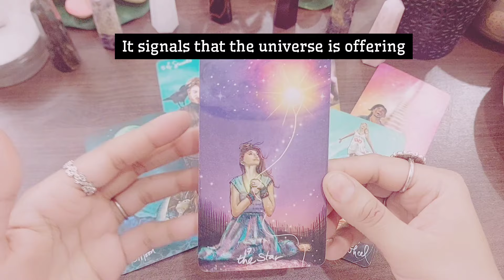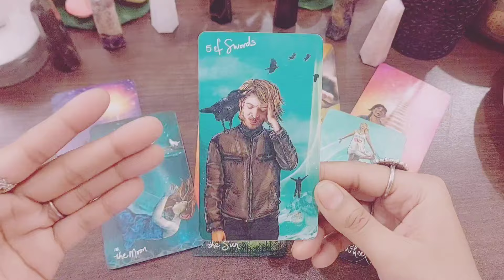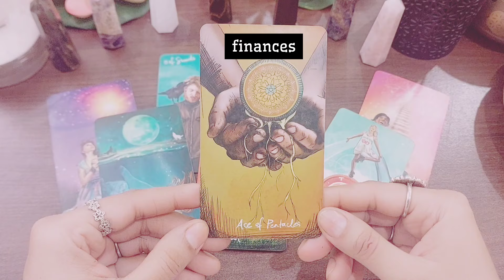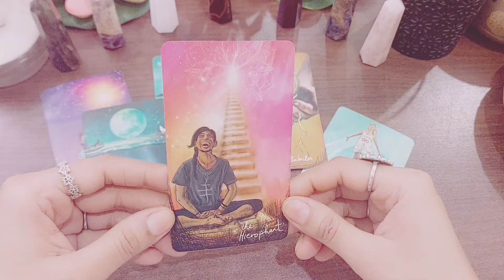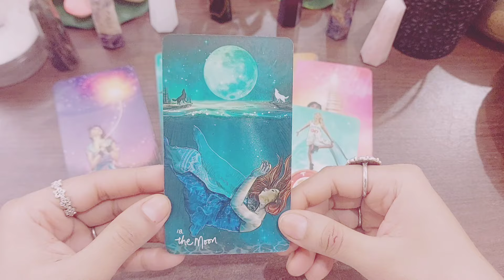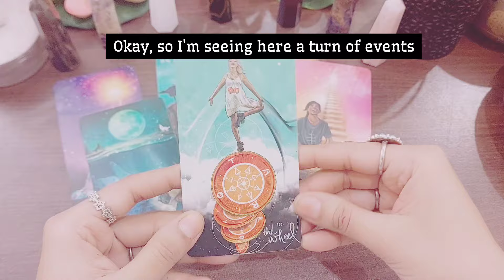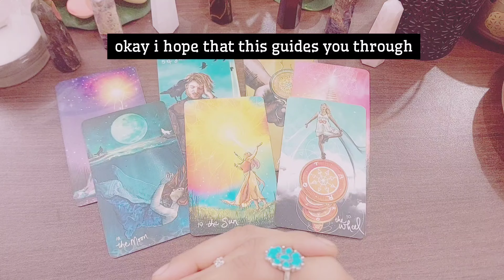111✨️This Week Tarot Prediction✨️111✨️This is indeed surprising 😮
Unlock the Secrets of Your Week: Tarot Predictions You Can’t Miss!

Welcome to this week’s tarot prediction! In this reading, we’ll explore the energies that will shape your next seven days, revealing key challenges, opportunities, and insights to guide you.

We'll start with a glimpse into the overall energy of the week, where hope and renewal will light your path. However, be mindful of potential conflicts that may arise, urging you to choose your battles wisely. An exciting opportunity awaits you, especially in the realm of finances and growth, offering a chance to plant seeds for future abundance.

The universe advises you to stay grounded in tradition and seek wisdom from trusted sources, as hidden influences may affect your decisions. Trust your intuition to navigate any uncertainties, as doing so will lead you to a joyful and successful outcome by week’s end.

Plus, expect an unexpected twist of fate that could bring delightful surprises your way!

Join me as we dive into this captivating reading, helping you embrace the journey ahead with clarity and confidence.

This video features Tarot card readings that I, as a Tarot reader, create to provide insights, guidance, and spiritual entertainment for my viewers. All readings are intended for educational and self-reflective purposes only, and they should not be taken as professional or legal advice. Please remember, the interpretations shared are for personal exploration and inspiration.

The Tarot card images shown in this video are used solely for commentary, teaching, and entertainment.